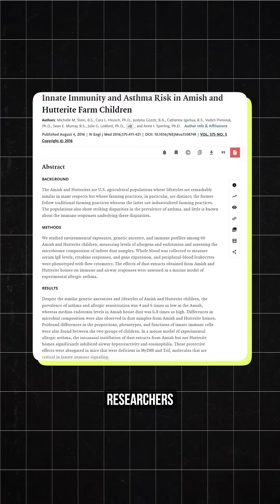Why Don’t the Amish Get Allergies?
Apparently this group of people are the least allergic people in the US 👀 now scientists are trying to figure out if they can replicate this as a medication.

A new study reveals why one community has virtually eliminated allergies while the rest of us suffer:

Key Research Findings:
• Amish homes contain 7x more beneficial microbes than typical homes
• Farm dust contains protective proteins that coat airways like armor
• Early barn exposure (from birth) vs. later exposure (age 12) makes all the difference

Scientists are now working to identify and replicate these protective compounds for modern medicine.